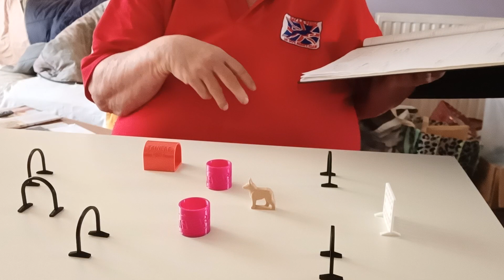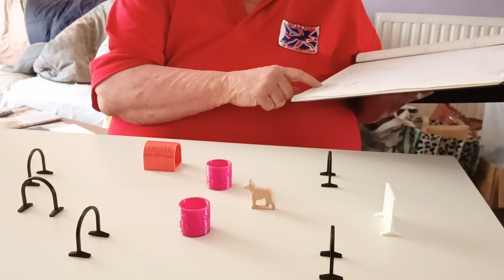crufts 23. delegating team